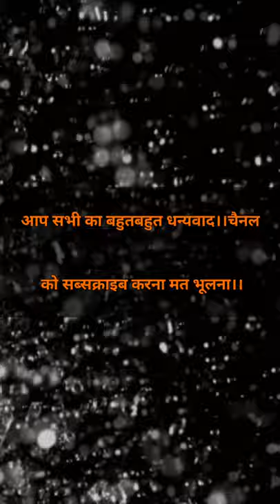Raghupati Raghav Raja Ram|Pallavi Kelkar|Tabla Cover|Rahul Tulsian|The Tabla Man 002|Bhumipujan Spl.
On the historical occasion of Shree Ram Mandir Bhumipujan, here is a small Tabla Cover by me. Hope you all like it. Historical Date: 05 August, 2020

||Jai Siyaram||

*Sorry, the comments are disabled. As per the YouTube Policy Comments are Disabled.